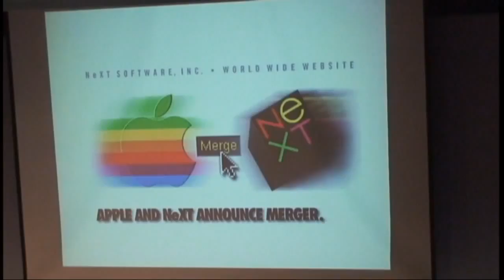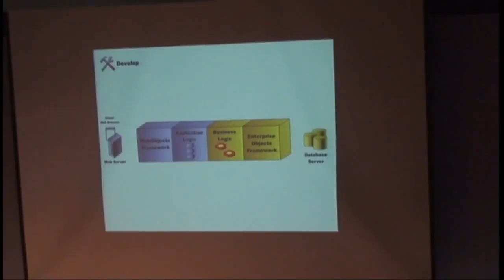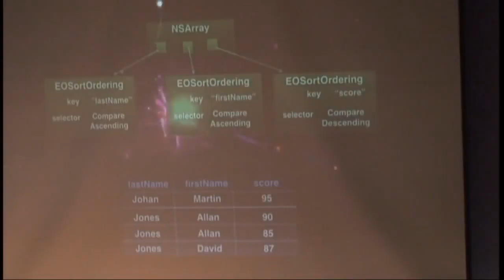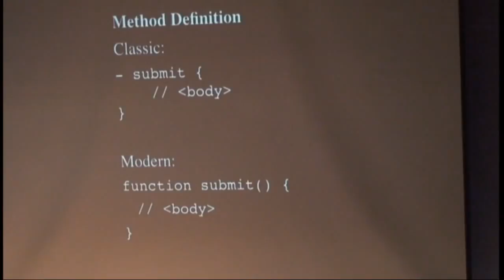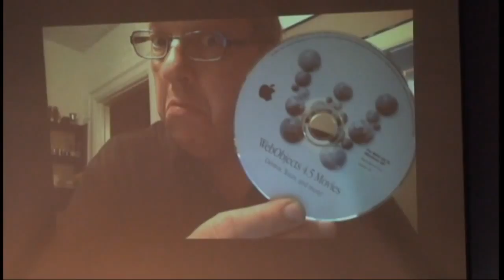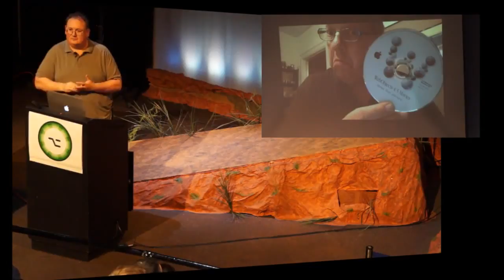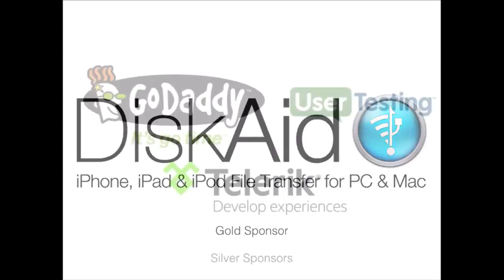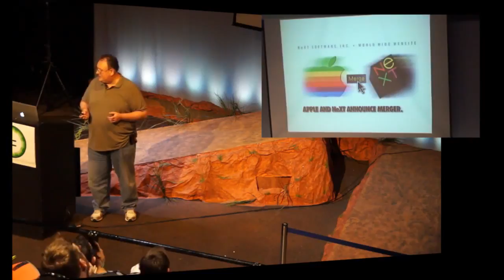James Dempsey A Look Back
James worked at Apple for fifteen years before setting out on his own in  2017. As a software engineer at Apple, he worked on iOS, Aperture, and OS X releases Leopard through Lion, including.

2017 WMG Official video for Damien Rices song The Blowers Daughter, from his album O. The song was featured in the film Closer. The video features scenes from the film.

James Dempsey swoops into his home ground and takes home the trophy.